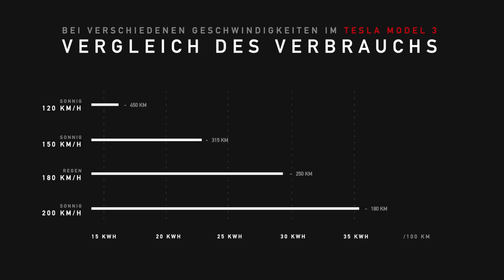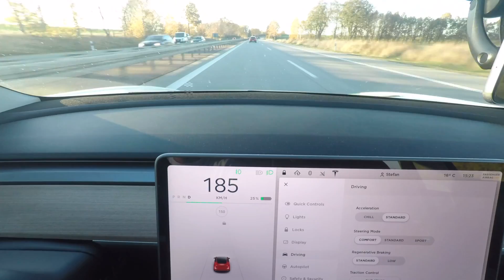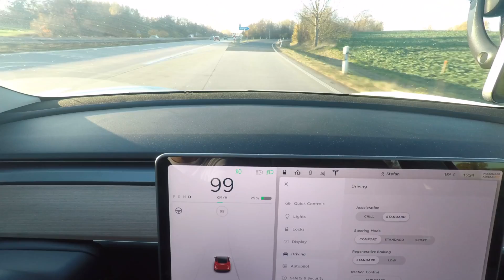Überhitzt das Tesla Model 3 beim 200 km/h Stresstest? | 4/4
Wie lange hält das Tesla Model 3 (RWD, Long Range)  bei 200 km/h durch und gibt es eine Leistungsbegrenzung? Dies sind die Fragen, die wir in diesem Video beantworten.

In unserem 227 km/h Volllast-Test hat das Model 3 nach einer Stunde Dauerfeuer zeitweise die Leistung begrenzt